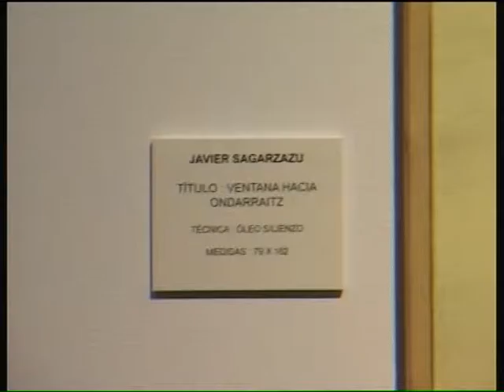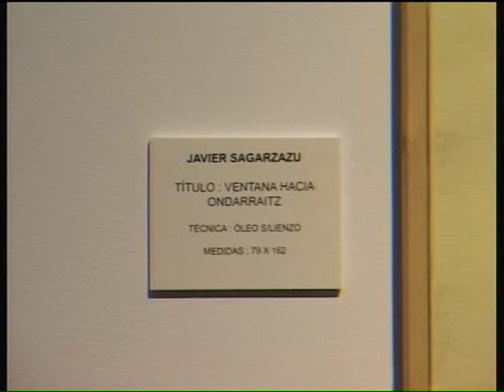VERSION DE ARTE XABIER SAGARZAZUOK